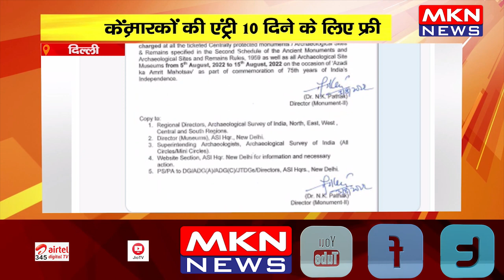दिल्ली- केंद्र सरकार का बड़ा ऐलान, संरक्षित स्मारकों की एंट्री 10 दिन के लिए फ्री